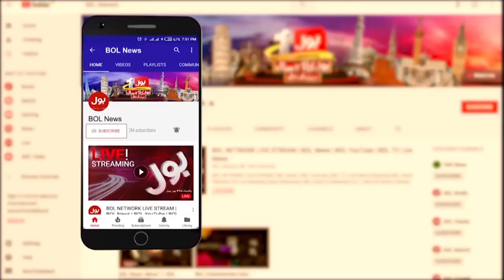Imran Khan Grand Welcome In Bani Gala | PTI Latest News | Breaking News